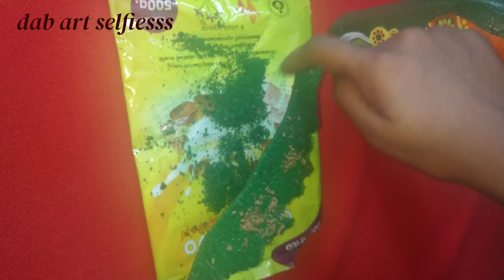കേരളത്തെ തേങ്ങയിൽ നിന്ന് മുളപ്പിച്ചാലോ! | keralapiravi special craft | best out of waste